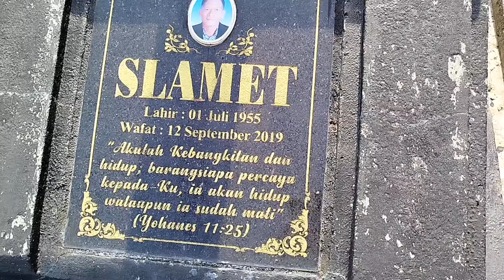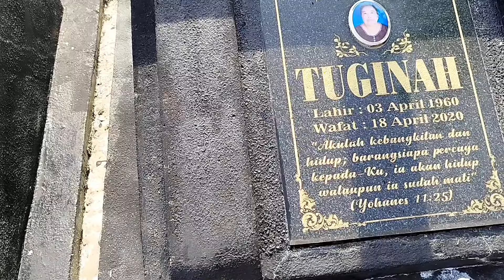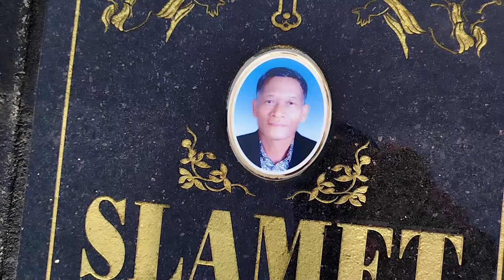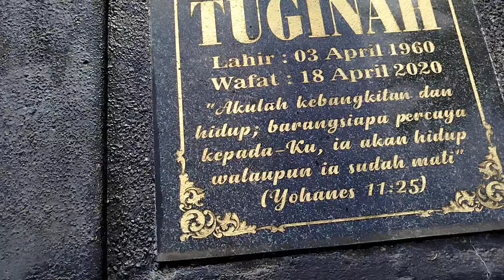Rinduku datangin pusaranmu 🌹🌹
Saat rindu melanda pada orang tua yang sudah tiada hanya ini yang kulakukan datang ke pusarannya.